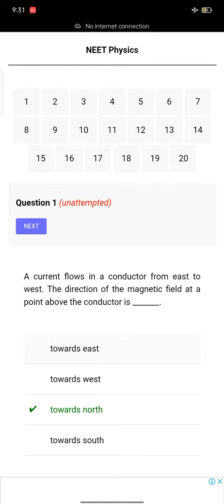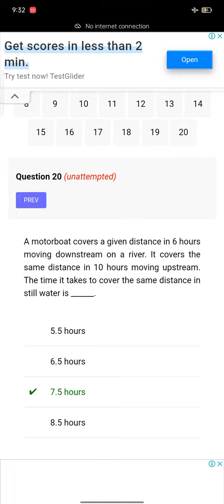2022 nta neet physics mock test paper - 1 ¶ neet physics mock test 2022¶ nta neet physics mock test